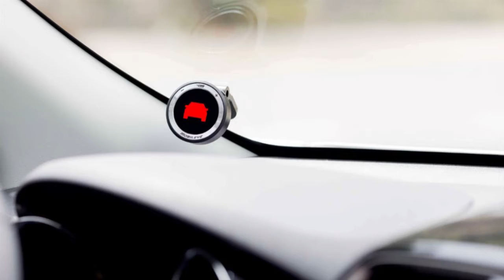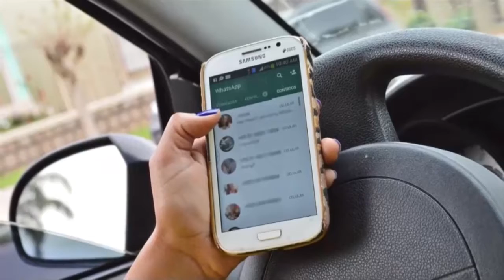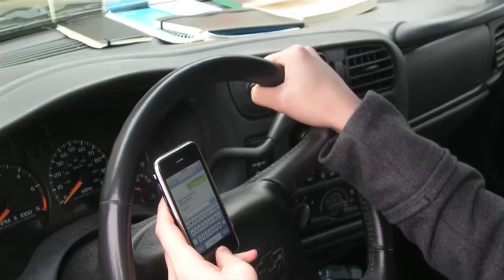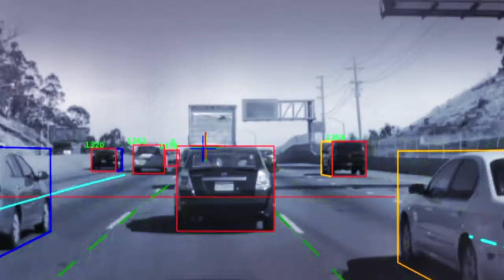Chegou um equipamento de segurança que promete ser o salva vidas do asfalto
equipamento deseguranca